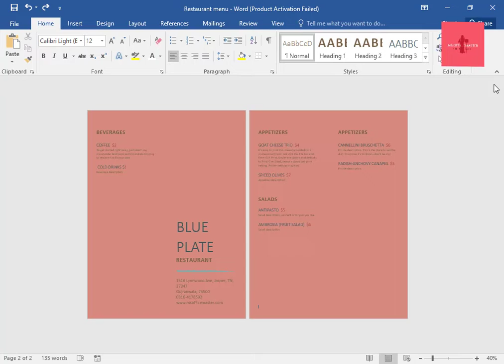How To Create Food Menu In Ms Word 2020...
Hello Dosto Welcome To MS Office Master Youtube Channel